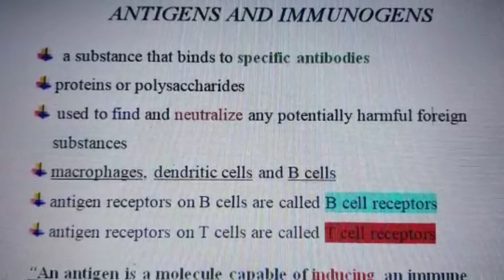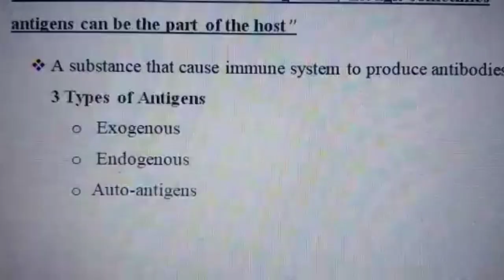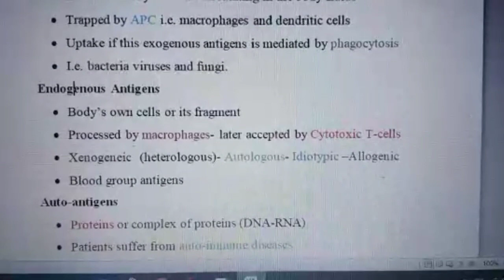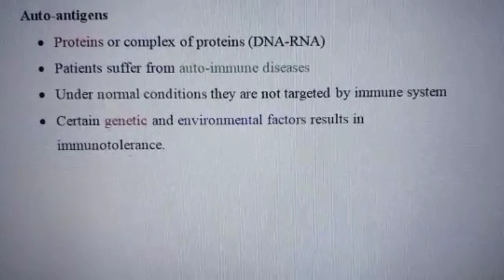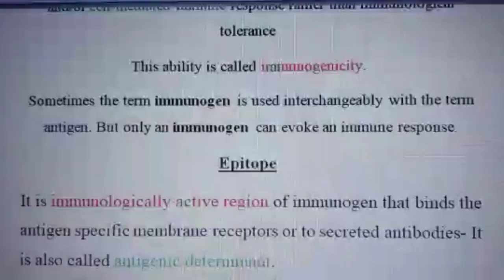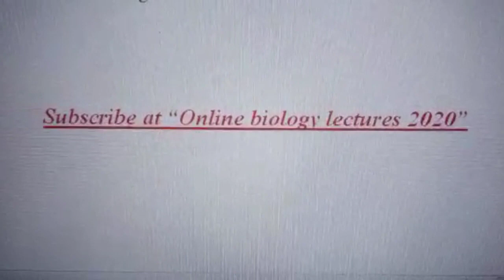Antigens and Immunogens| Types of antigens|Immunology